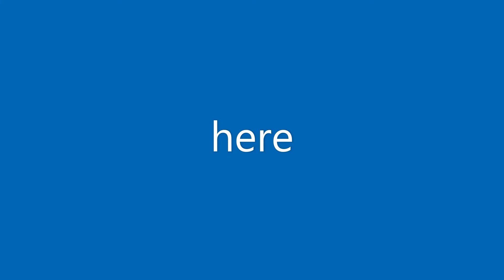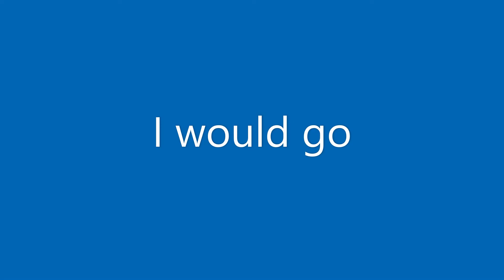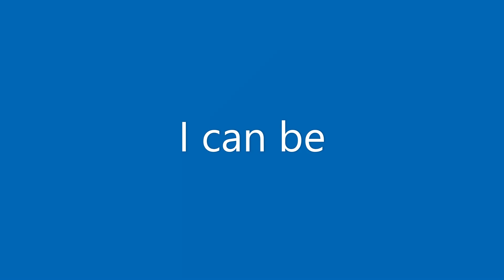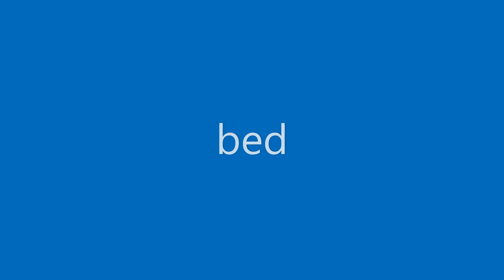i'm a dreamer - JIne